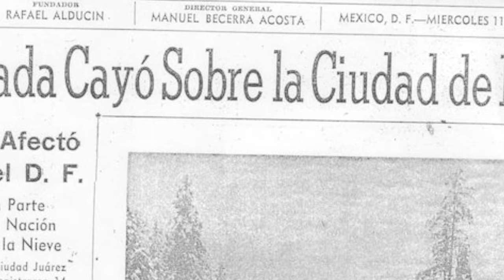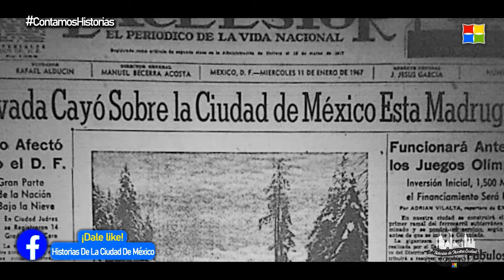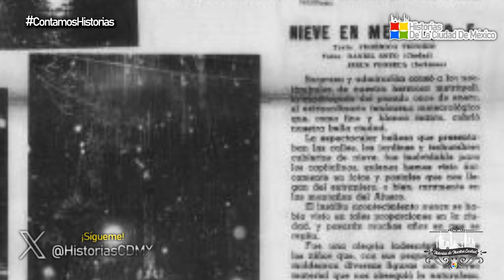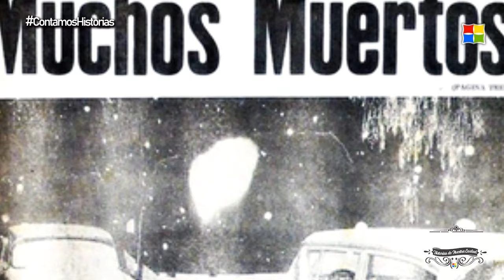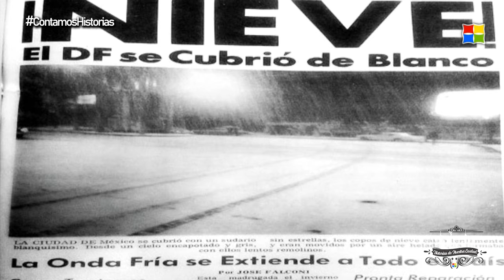La GRAN NEVADA de la CIUDAD DE MÉXICO | El Día que la NIEVE cubrió la Capital | 11 de Enero de 1967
Un increíble acontecimiento sucedió la madrugada del 11 de enero de 1967 en la Ciudad de México ¡Cayó nieve! y un hermoso paisaje blanco cubrió al Valle de México aquella mañana.

• RETROPEDIA | ¡Grandes recuerdos del pasado!

Año 2024